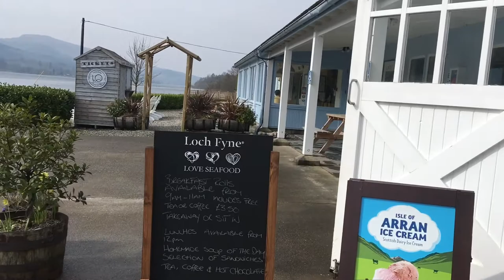Loch Fyne Oysters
While I was driving through Argyll, I stopped off at Loch Fyne Oysters Oyster Bar, which stands on the shores of Loch Fyne. It serves brilliant food, and it's a great place to stop for all of you lovers of seafood. It's a brilliant place to stop and eat, while traveling through Argyll. They also have their own deli.